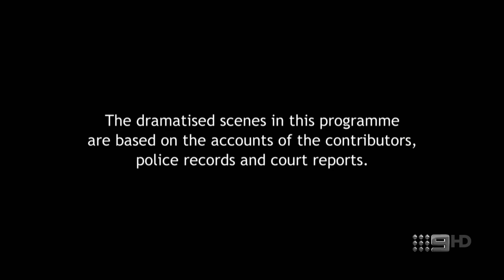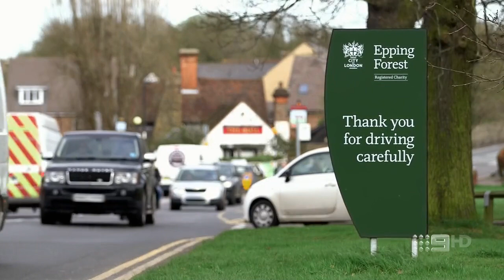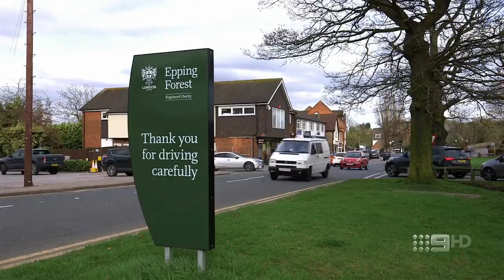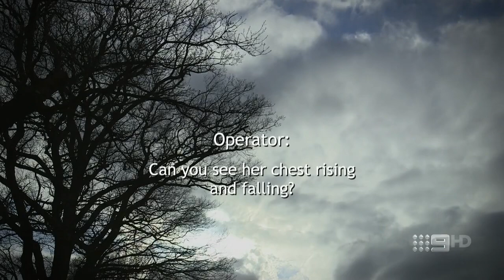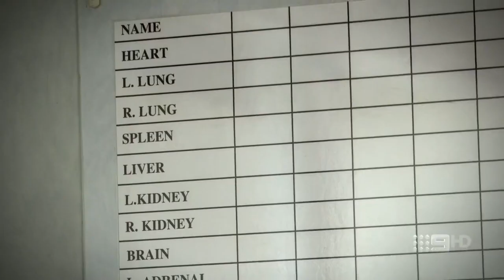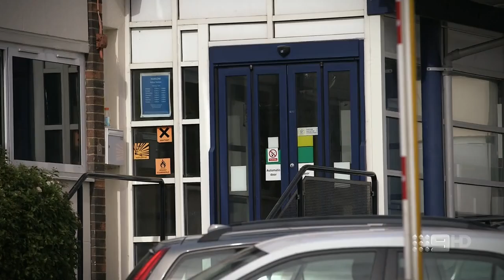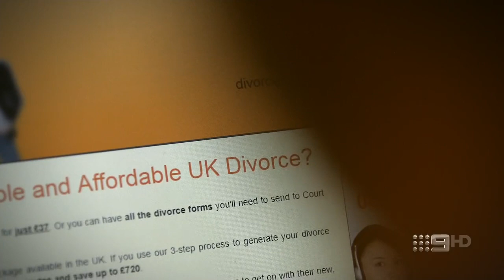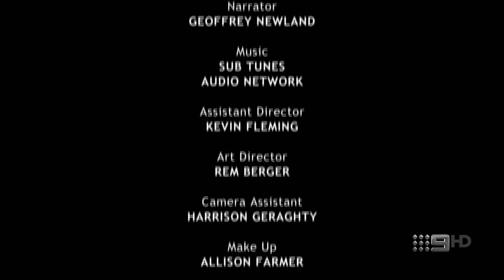Essex man MURDERED his wife and then BURNT her Corpse (JAUK) MURDER - UK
The controlling and manipulative behaviour of a city trader who murdered his wife and burnt her corpse has been laid out in a report.

Darren Byrne, 40, attacked his 35-year-old wife, Maria, then turned on the gas in the kitchen of their home in Morgon Crescent, Theydon Bois, trying to make her death look like an accident while she was making a bacon sandwich.

It happened while the couple’s two young children were staying with their grandparents on February 13, 2015.

In December the following year Judge Charles Gratwick sentenced Byrne to a life-sentence, stipulating that he must spend at least 24 years behind bars.

With the criminal case concluded and the possibly of undermining proceedings having passed, the Epping Forest Community Safety Partnership began investigating the domestic circumstances surrounding Maria's death.

A portrait of Byrne as "selfish" and "spoilt" is painted in a report published today (December 14).

After moving in together and marrying amidst a whirl-wind romance, Byrne becoming jealous after the couple's children were born, Maria's family recalled.

She spoke to her GP about issues with the relationship and attending couple's counselling with her husband.

At points Byrne subjected his wife to intense emotional pressure, speeding her along the motorway at 100mph while eating and drinking and, Maria's family claim, 'gaslighting' her.

Gaslighting abuse causes a victim to question their own feelings, instincts and sanity, making them more likely to stay in the abusive relationship.

Byrne said if she was different then everything would be good again and they would go back to having a "perfect world".

Maria Byrne

Maria told family members Byrne had threatened her with a divorce is she did not become more attentive six weeks before the murder.

The report, which refers to Maria as Susan and Byrne as Peter, reads: "During this period Susan found out that Peter had secretly consulted a divorce lawyer and that he had a file on his computer titled ‘Susan’ where he had listed all her misdemeanours.

"Susan was desperate to make the relationship work as she did not want her children to grow up in a divorced family."

Although the relationship between the pair seemed strained - especially after Maria found texts on her husband's phone from osteopath Deborah Houlihan revealing an affair - the couple had a civil meal together the night before her murder.

The Safety Partnership report found that the "subtle" nature of what probably amounted to emotional domestic abuse made it unlikely that those surrounding Maria would have attempted to help her.

So, if you're looking for the best crime documentary series, look no further than  @J.A.U.K   Crime.